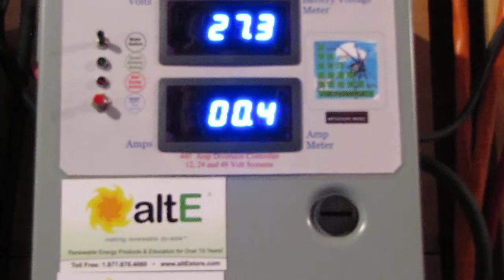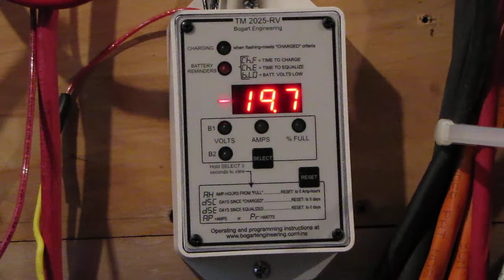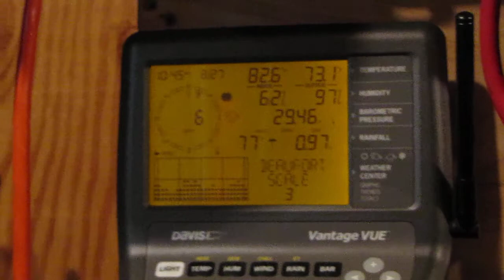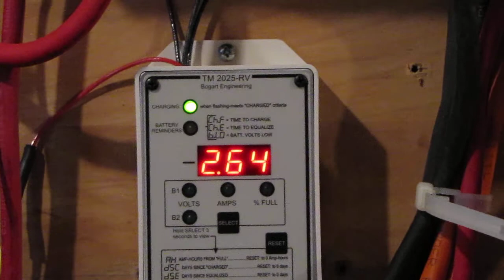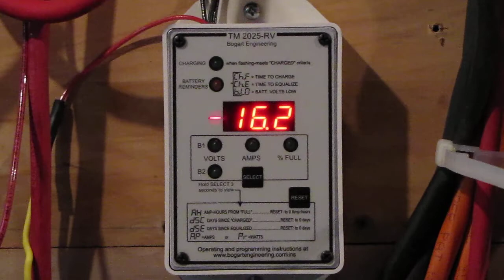Hurricane Irene Wind Turbine Power In Virginia Part 2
Hi Ya'll we are Having a Little Bit Of Wind Today  On August 27 2011  Its Starting To Hit Us Lots Of rain & Wind   Our Top winds this Morning were 24 MPH   I have 2  500 watt Wind Turbines Producing The Power   also My new Addition to the Power Shop VIARLOCITY  is My New  Bogart Engineering TM-2025RV TriMetric Meter  Awesome  Thanks Alt E Store Call Bramley Munz!